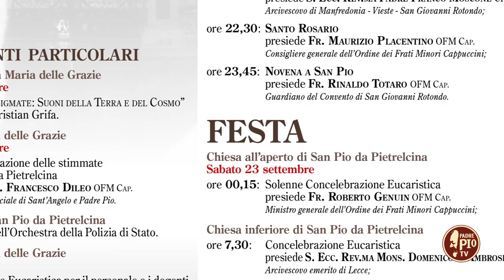Verso la festa di San Pio (il sabato del Convento 16 settembre 2023)